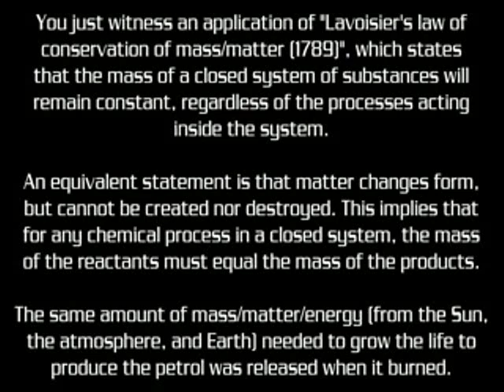Oil burning, an application of the laws of conservation of mass / energy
Oil burning, an application of:

- Lavoisier's law of conservation of mass / matter (1789) which states that the mass of a closed system of substances will remain constant, regardless of the processes acting inside the system. An equivalent statement is that matter changes form, but cannot be created nor destroyed. This implies that for any chemical process in a closed system, the mass of the reactants must equal the mass of the products.

and

- The first law of thermodynamics (conservation of energy) which states that the increase in the internal energy of a system is equal to the amount of energy added by heating the system, minus the amount lost as a result of the work done by the system on its surroundings. In other words: energy can be transformed (changed from one form to another), but it can neither be created nor destroyed.

The same amount of mass / matter / energy (from the Sun, the atmosphere, and Earth) needed to grow the life to produce the oil was released when it burned.

Video source: IMAX - "The secret of life on Earth" (2002)